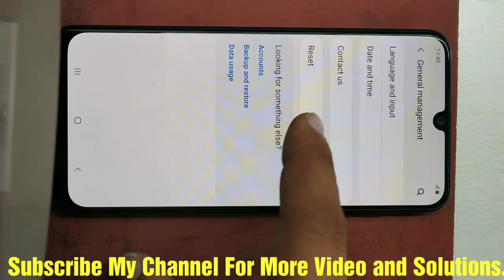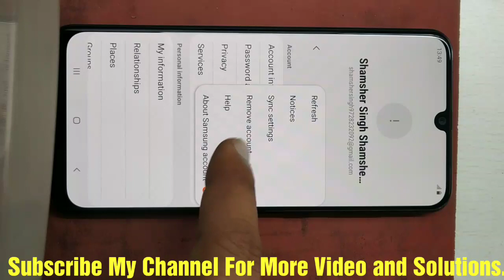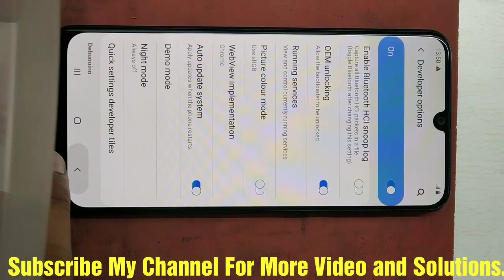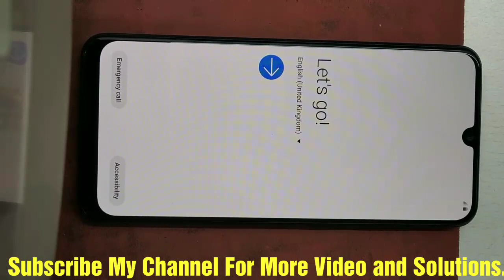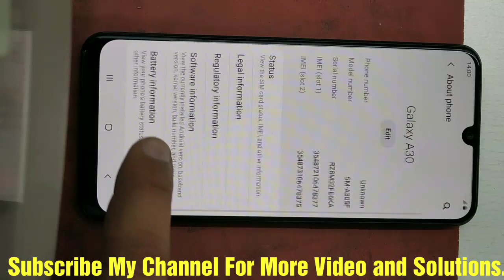SAMSUNG A30 Samsung Account How To Remove,FRP Lock Also Remove.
samsung A30 Samsung Account How To Remove and how to Hard Reset Samsung A30 New Module,

  FRP REset Process. 1.flash with combination file after flash
2.go to setting option select security and location option go to screen lock option
3.select pattern option after pattern lock put phone in download mode
4.flash with 4 file ap,bl,cp,and home csc after full flash
5.connect with phone WiFi go to next option know you drawn pattern lock your phone unlock

NOTIFACTION OF ALL NEW UPCOMING VIDEO..